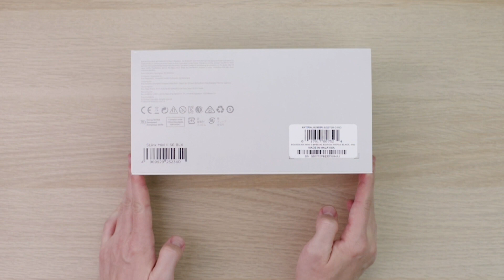Bose SoundLink Mini II Special Edition. Распаковка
Специальная версия лучшей беспроводной колонки — Bose SoundLink Mini II. Увеличенное время работы — до 12 часов, новый порт для зарядки USB-C и, конечно,  фирменный звук Bose.

Где послушать?